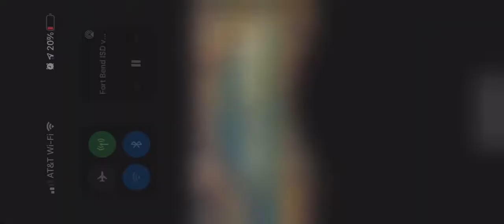2021 Region VI - 5A 100 Butterfly